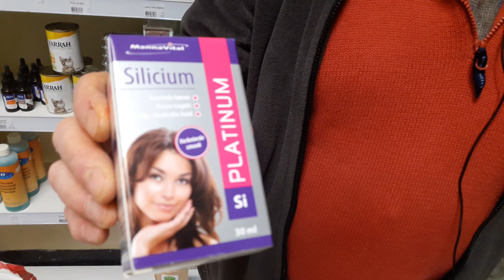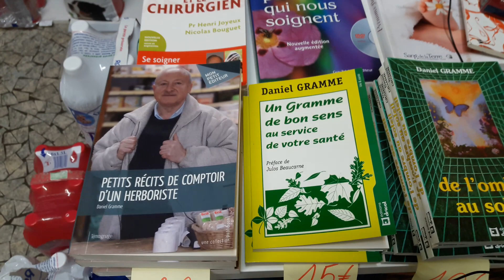Comment entretenir sa peau naturellement ? Quelques conseils …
Il est bon d’entretenir sa peau naturellement par une cosmétique bio et les  huiles de beauté mais il faut penser aussi à l’entretenir de l’intérieur… Il existe des nutriments très intéressants et efficaces pour régénérer la peau et la soigner